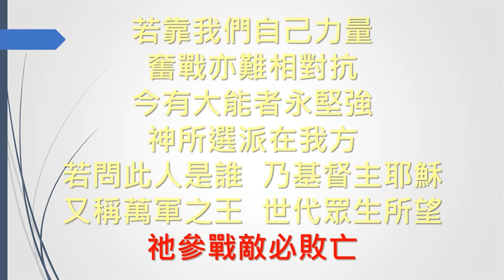SB045 真神是我堅固城堡 A mighty fortress is our God (樂隊Band)